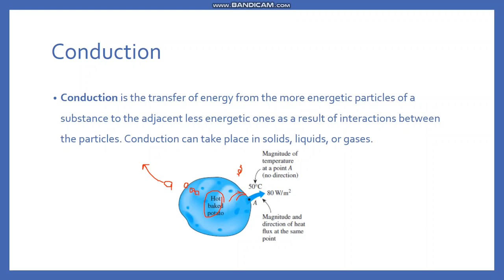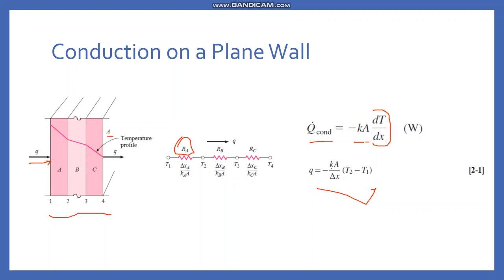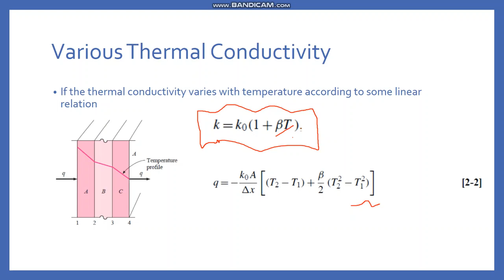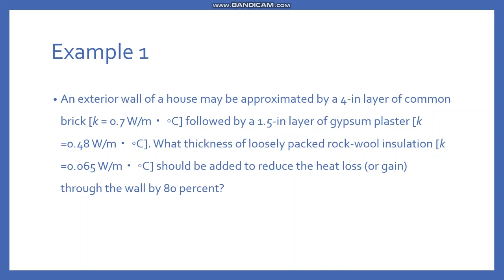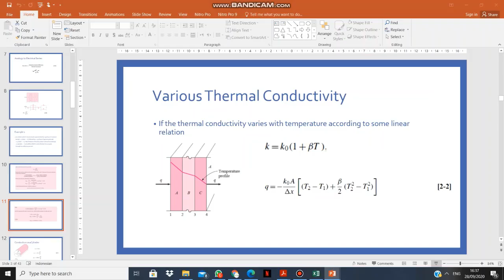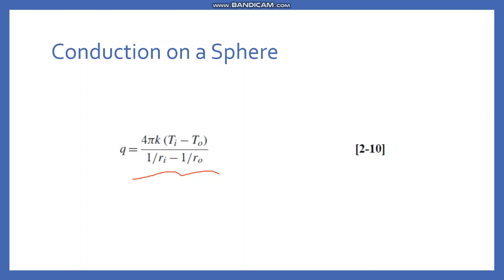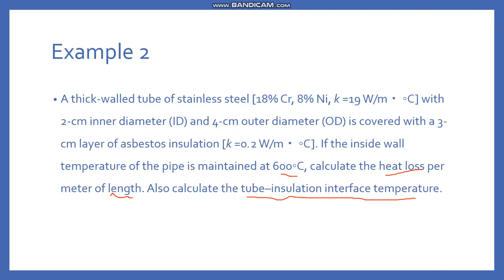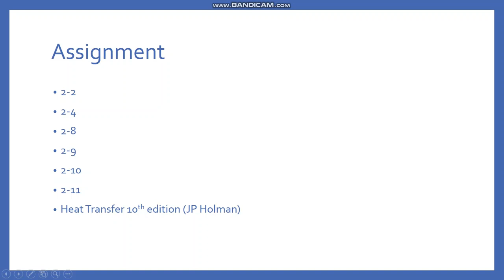Konduksi Dinding Datar dan Silinder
Kuliah Perpindahan Panas.

Semoga bermanfaat.